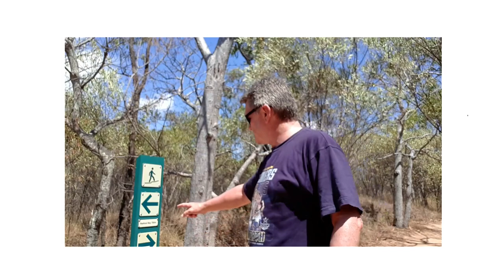Australian Koala in the Wild. National Park. Radical Bay, Magnetic Island, Australia. Drone Footage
Koalas are not bears, but MARSUPIALS, which means that their young are born immature & they develop further in the safety of a pouch.There is a koala population on Magnetic Island. Most of the island is a national park and there are few threats to the slow Australian marsupial there. Its likely you'll see a koala on the walk to Radical Bay, where the land is privately owned but no current development is occurring. I flew my drone, a DJI Phantom 3 Standard to capture the beauty of the Bay.